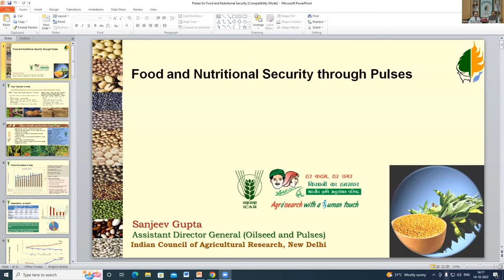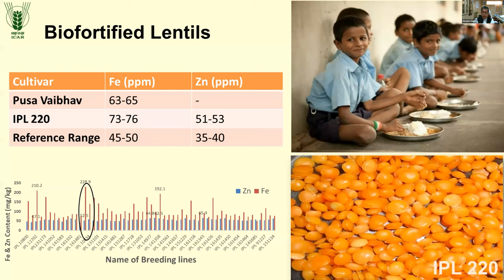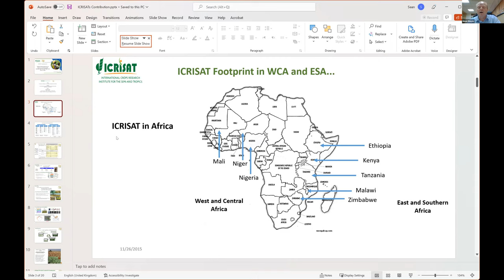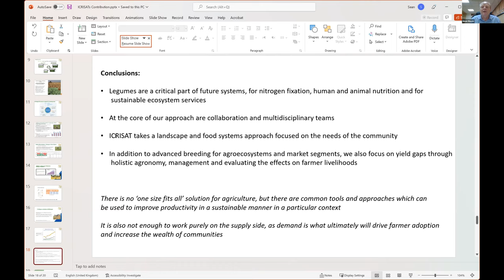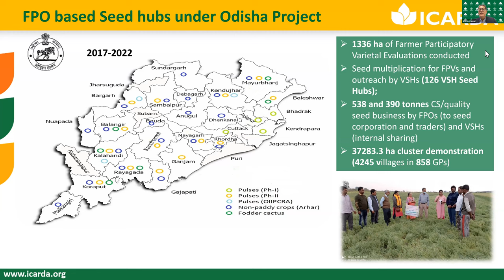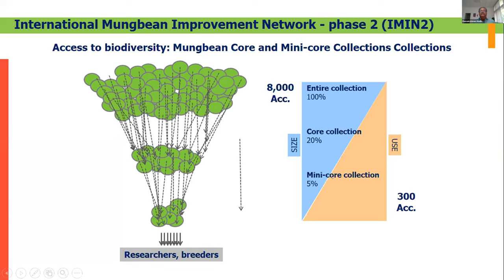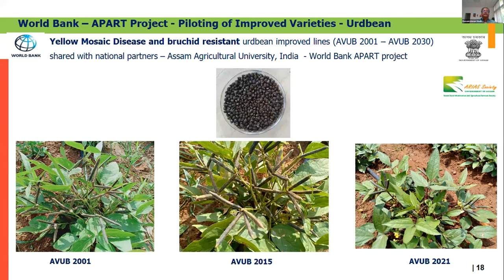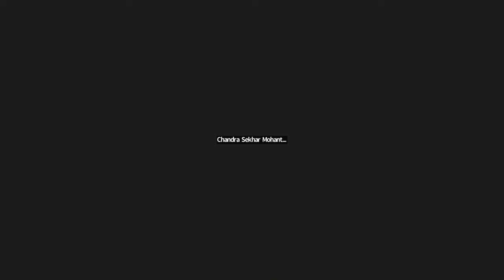Global Food and Nutritional Security, and Sustainable Development through Major and Minor Pulses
It was an honor and pleasure to serve as Co-convener (along with Prof KC Bansal) of the workshop on "Global Food and Nutritional Security, and Sustainable Development through Major and Minor Pulses".

The workshop was organized by The National Academy of Agricultural Sciences (NAAS), India together with the Indian Council of Agricultural Research (ICAR), International Crops Research Institute for the Semi-Arid Tropics (ICRISAT), International Center for Agricultural Research in the Dry Areas (ICARDA) and World Vegetable Center, in collaboration with the @WorldFoodPrize on 14 October 2022.

Video Credit: NAAS, India